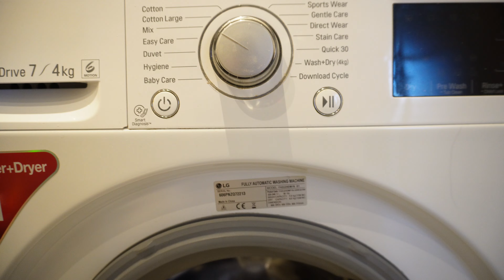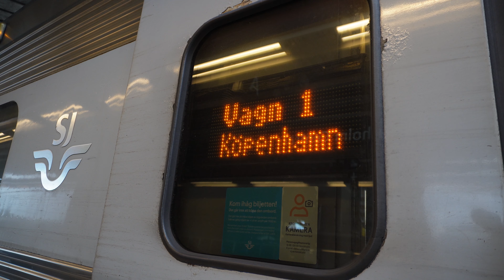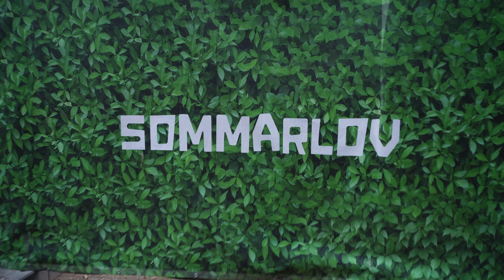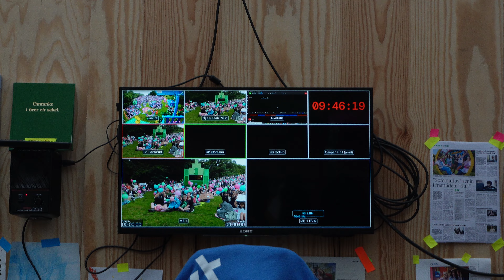VI ÄR MED I SOMMARLOV!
Ge gärna videon en tumme upp om du gillade den 👍

BESKRIVNING ⬇️
I denna videon får ni följa med ner till Malmö för att spela in TV programmet Sommarlov där vi dansar bakom Liamoo till hans nya OS låt "Hjärtan". Det är hen hektiskt vecka med rep, klädpanik, sista minuten lösningar, och massa skratt!